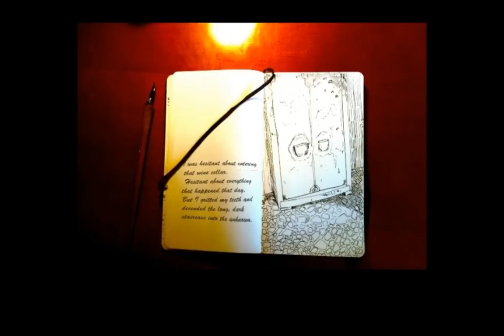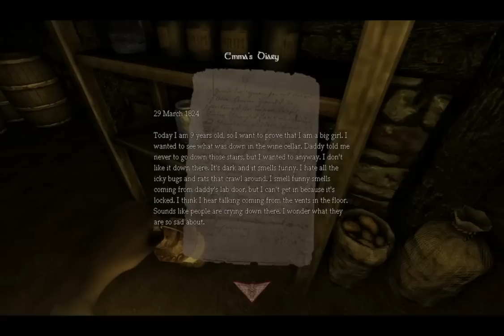Amnesia - Custom Story - Emma's Story part02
Find it on moddb